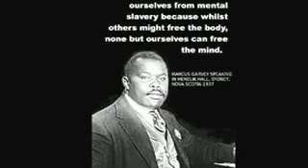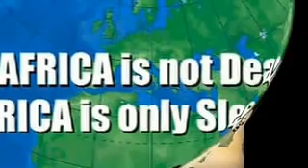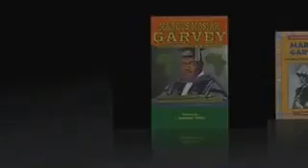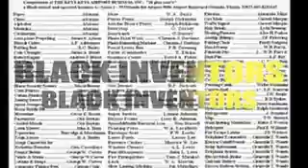Marcus Garvey Tribute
Marcus Mosiah Garvey, Jr., Order of National Hero (Jamaica) was born 17th August 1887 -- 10th June 1940) was a Jamaican Publisher, Journalist, Entrepreneur, and Orator who was a staunch proponent of the Black Nationalism and Pan-Africanism movements, to which end he founded the Universal Negro Improvement Association and African Communities League. Marcus 'Mosiah' Garvey founded the Black Star Line, part of the Back to Africa movement, which promoted the return of the African diaspora to their ancestral lands.
Marcus 'Mosiah' Garvey was unique in advancing a Pan-African philosophy to inspire a global mass movement and economic empowerment focusing on Africa known as Garveyism. Promoted by the UNIA as a movement of African Redemption, Garveyism would eventually inspire others, ranging from the Nation of Islam to the Rastafari movement (which proclaims Marcus Garvey as a prophet). The intent of the movement was for those of African ancestry to "redeem" Africa and for the European colonial powers to leave it. His essential ideas about Africa were stated in an editorial in the Negro World titled "African Fundamentalism" where he wrote: "Our union must know no clime, boundary, or nationality... let us hold together under all climes and in every country".